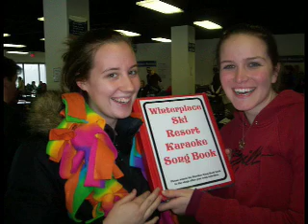2008 Graduate Slideshow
Watch slides of this year's Vision 2 Hear Grads